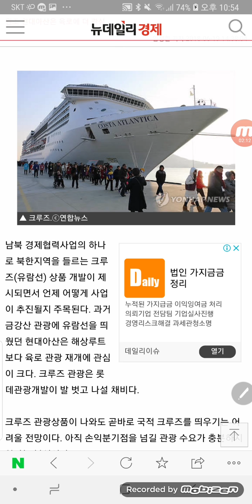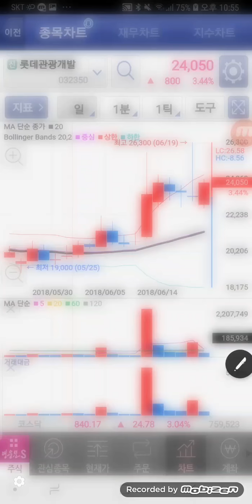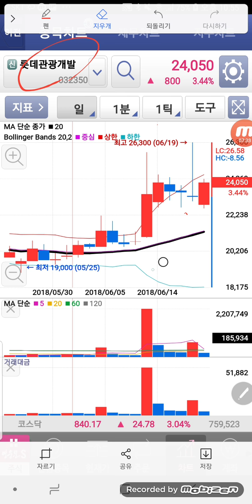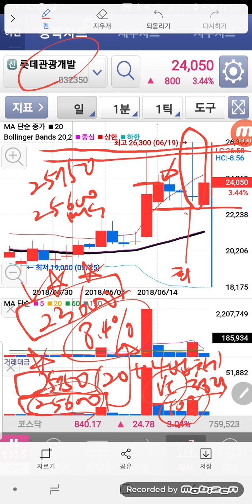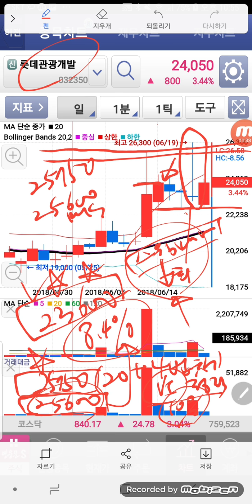롯데관광개발 불끈봉 종가단타매매 다음 날 오히려 하락 시 탈출하는 법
20+4법칙으로  역사적인 지지와 저항 라인을 보고 목표 값과 추가매수 시점을 포착 할 수가 있습니다.

불끈봉 비법은 주포 세력이 움직이는 종목 이라 어느 선을 지키는 패턴이 있음을 자꾸 거래 하다 보면 알아차릴 수가 있습니다

스터디를 하면 보입니다
불끈봉의 비밀이~

20+4법칙을 배울수가 있습니다
6월30일 토요일에 오세요